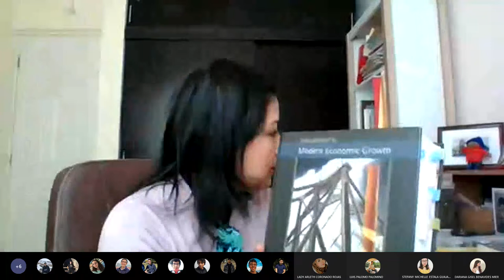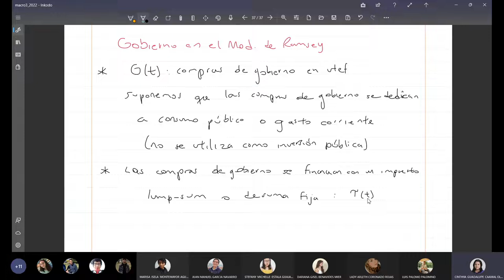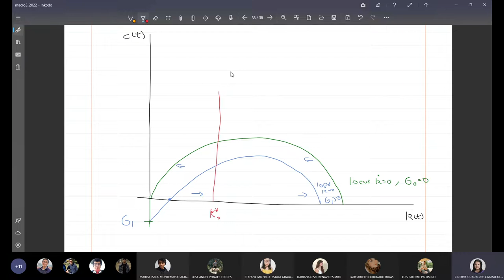Clase 13 Macroeconomía 3